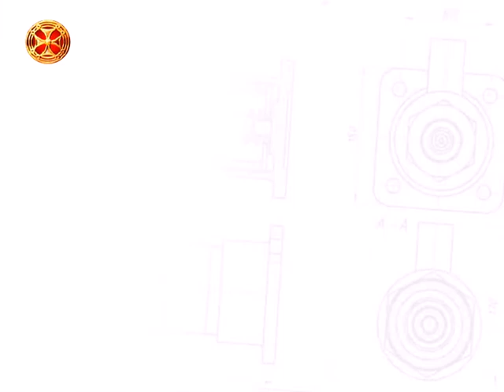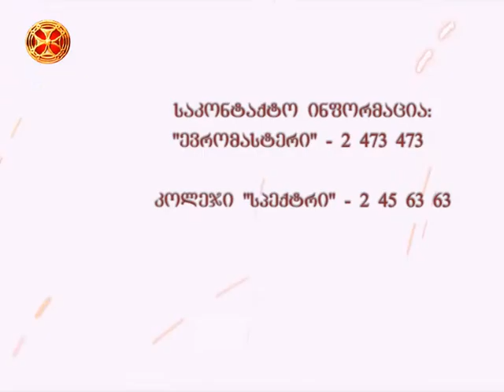ევრომასტერი (3)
EVROMASTERI (3)